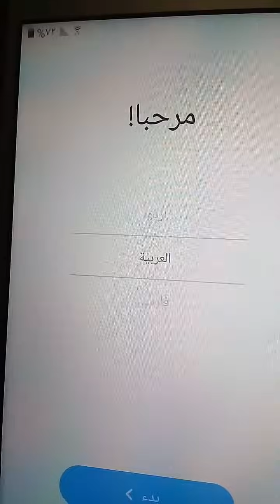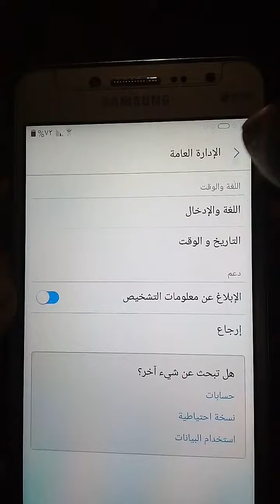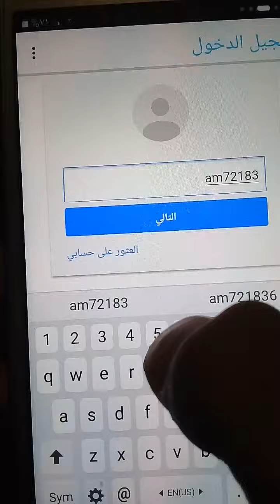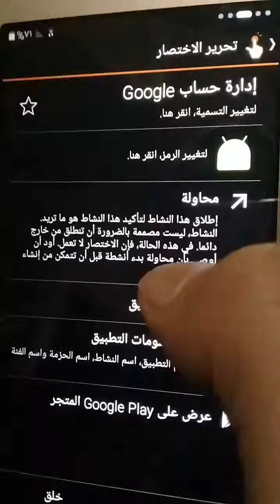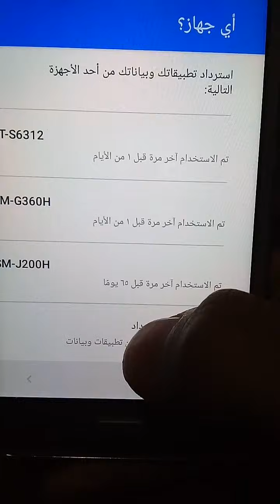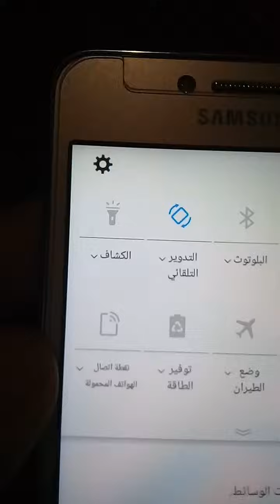كيفيه تخطي حساب Google في هاتف Grand prime Plus بسهوله (مضمونه 100%)